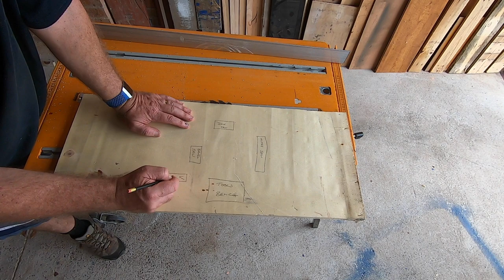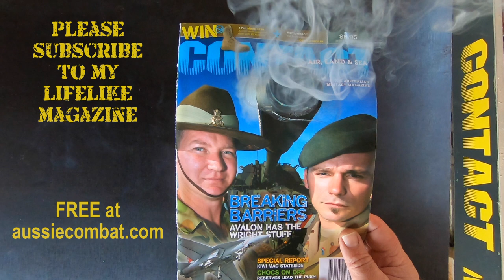Building then upgrading a shop vacuum system on the cheap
Dust collection in any woodworking shop is almost a must have – unless you like wearing face masks all the time – or are happy to die prematurely.
But, maybe you can't afford one of those 5-horsepower cyclone jobbies you see in all the best YouTubers' videos.
If you can't afford the best, then make-n-do with one of the worst YouTubers on YouTube – me.
Watch as I build semi-permanent semi-functional ducted dust-collection system in my put-away shop during last year's COVID-19 lockdown, then tackle an upgrade during this year's second-wave 'forced-holiday'.

CONTACT reports on the people, platforms and operations of the Australian Defence Force, through news and magazine stories, photos and video that capture the essence of serving-members’ lives, as far as possible from a grass-roots perspective.

) is our internet-based headquarters where we publish daily news and other interesting, relevant items.

as ’embassies’ where we engage our audience, inviting them back to our headquarters

COMBAT Camera is a sister publication, focused heavily on photos essays and shorter stories. It its produced on an ad-hoc basis and is also completely free to the same subscribers.

Brian Hartigan
CONTACT Editor